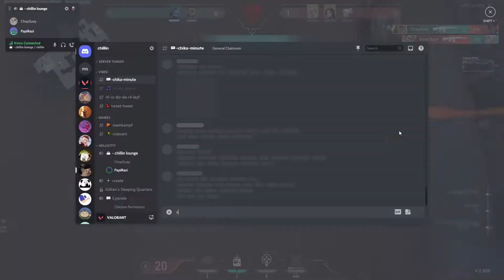ace (discord interruption)